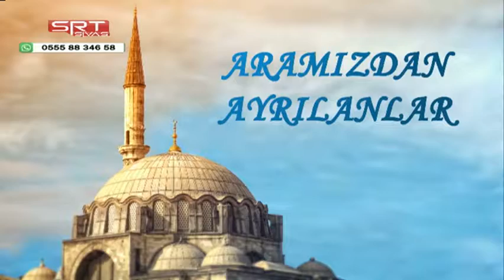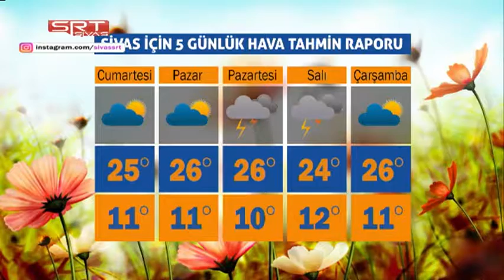07 09 2018 ANA HABER BÜLTENİ